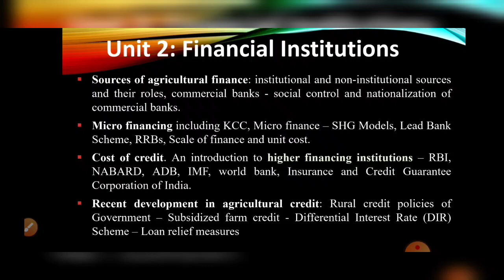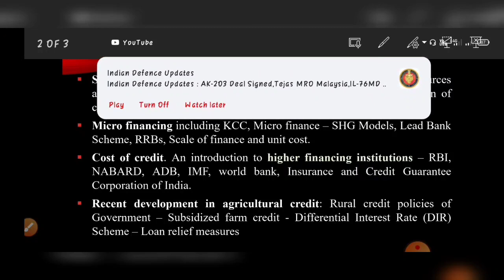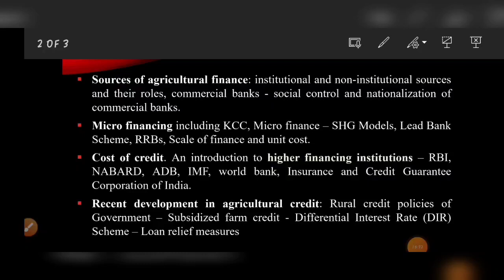Finance Institutions Unit 2 | Agriculture Finance & Cooperation | Killilegends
Insta if - Killi_legends